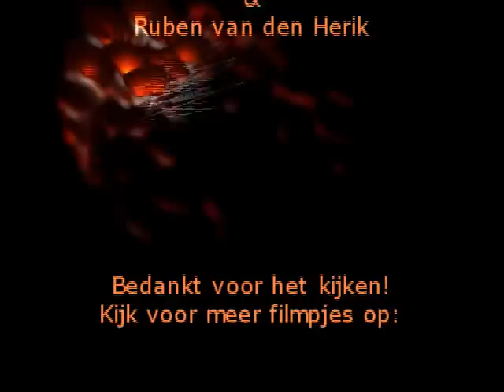Introfilm brandweer Papendrecht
Makerfilm: Ruben vdH